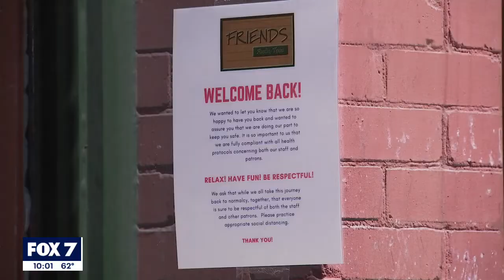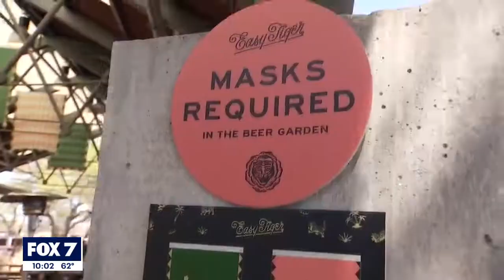Austin celebrates St. Patrick’s Day with, without masks | FOX 7 Austin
St. Patrick’s Day arrived right after mixed messages from the state and city regarding COVID-19 safety precautions.